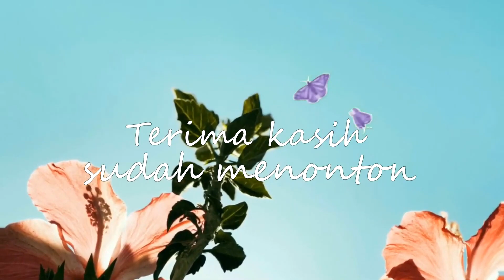Belajar Grafting Bibit Anggur Dan Hal Yang Harus Diperhatikan | vlog Anggur Kebun Altair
Hallo sahabat Kebun Altair,
Di video kali ini saya membahas tentang penting nya salah satu hal ini sebagai penunjang kesuksesan dalam grafting bakal bibit anggur.